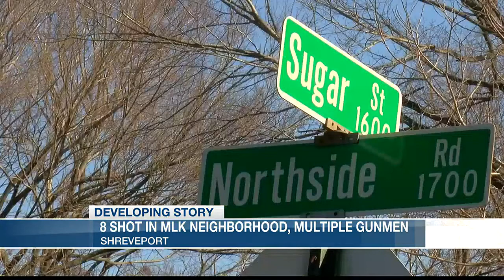Mass shooting in Shreveport still could turn horribly tragic